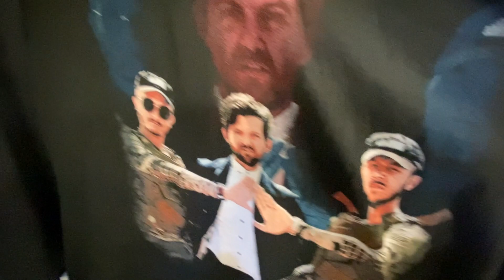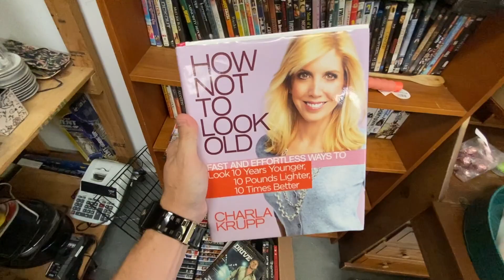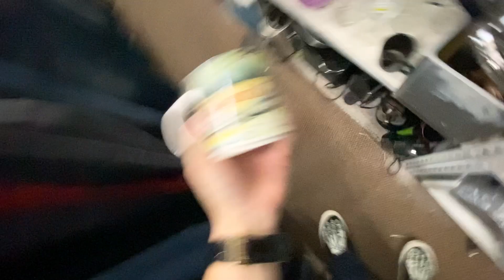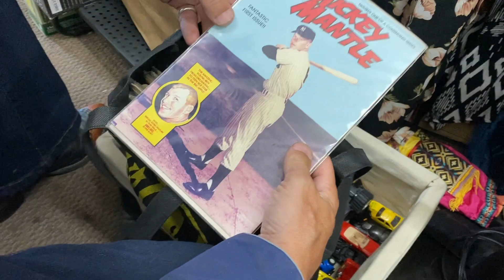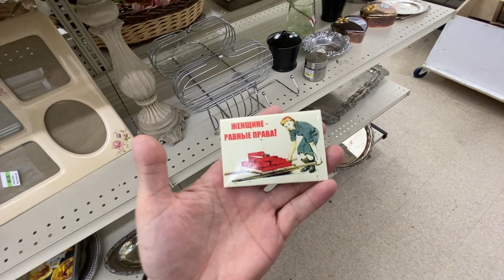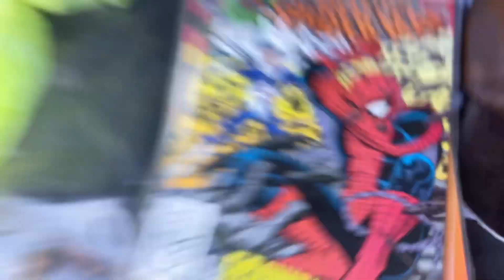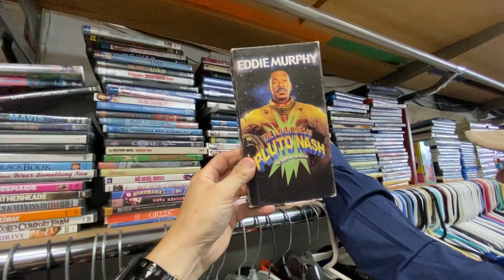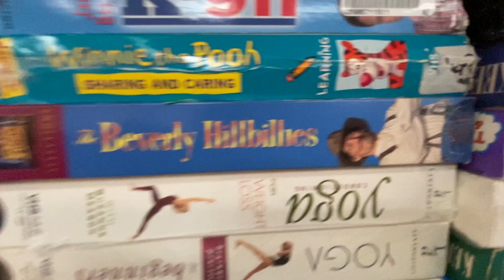BiG PROFiTS on COMiC BOOKS at THRiFT STORE!!!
Canoga Park Rossco and Randy Search for Vintage Clothing, Blu-Ray, Dvd, Cd's, VHS, Cassette Tapes, Physical Media, Toys and ANY Unique Items of Interest! Check out what we find this week!